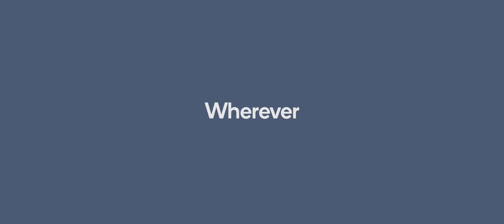Truly Mobile XR, powered by the Qualcomm Snapdragon Platform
No wires, no cords means you can experience XR almost anywhere. Check out how Qualcomm Snapdragon is powering these immersive experiences.